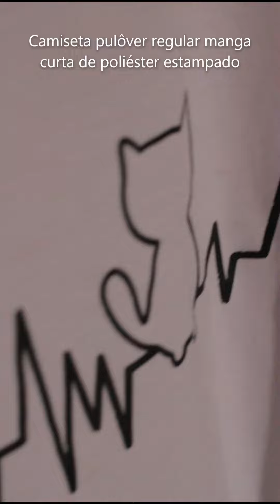LOOKS • URBANIC • PARA SAIR E FOTOGRAFAR POR AÍ! 🦊 | BLOND FOX